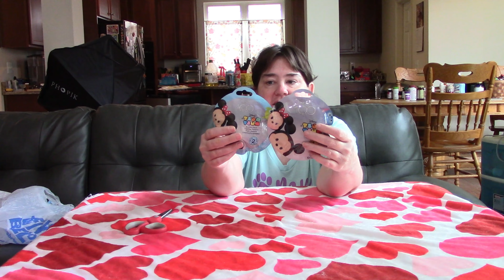Disney's 100 Years Tsum Tsum Blind Bags! 😎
I open 2 of the Disney 100 year blind bags!